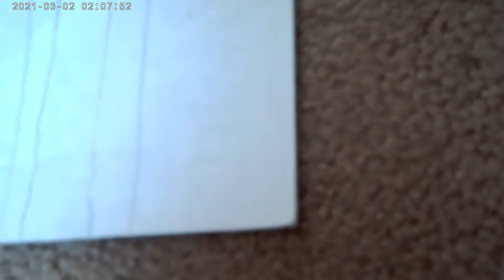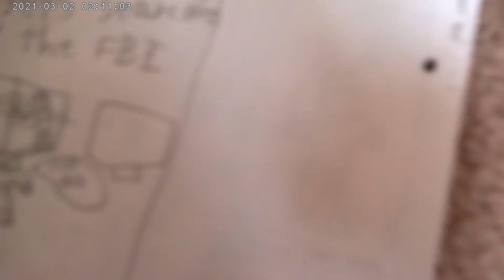bull man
this comic was made by me.